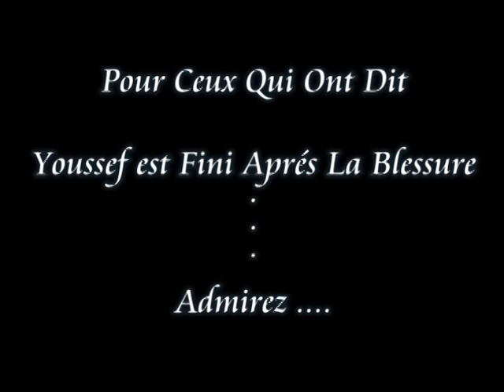Club Africain : Youssef Mouihbi 2011 يوسف المويهبي